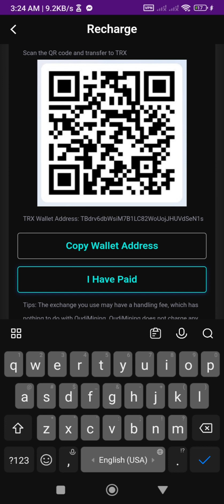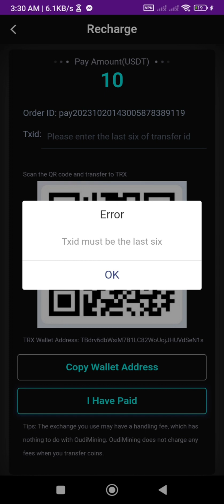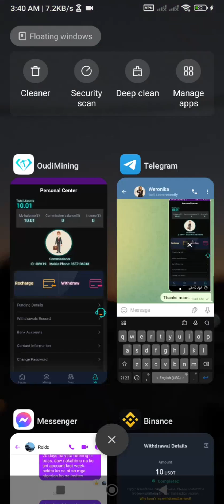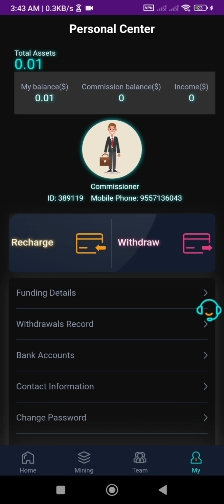New Investment Paying Apps 2023 Oudimining How to Start? Oudimininh How to. recharge? VPN first